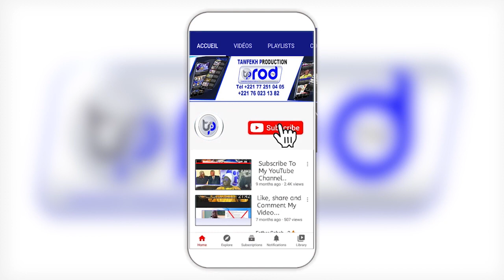SADBOU SAMB Sargal Chérif Al Waly Le 26 Février 2022 au Grand Theatre de Dakar PARTIE 9